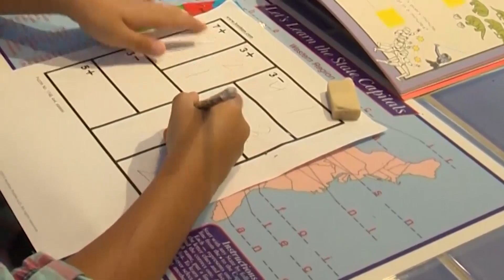CDC: 1 In 36 Children Now Identified With Autism Spectrum Disorder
For the first time, autism is being diagnosed more frequently in Black and Hispanic children than in White kids according to a new report released Thursday from the CDC.